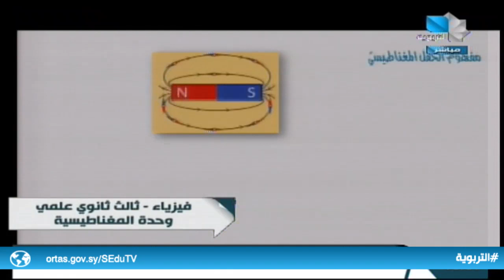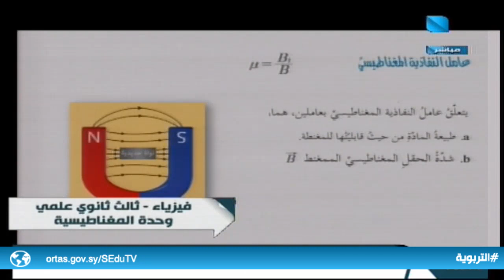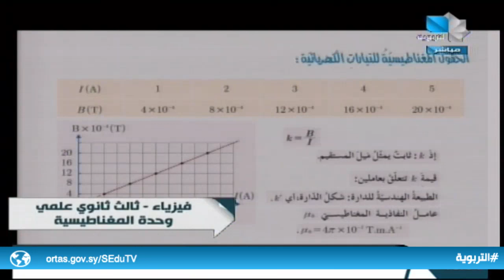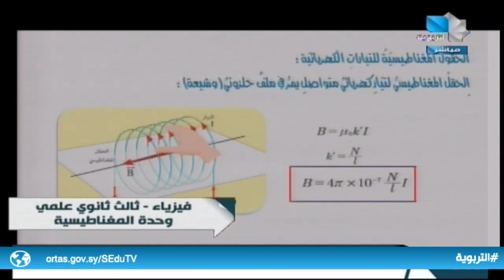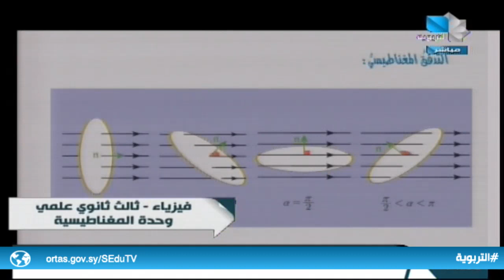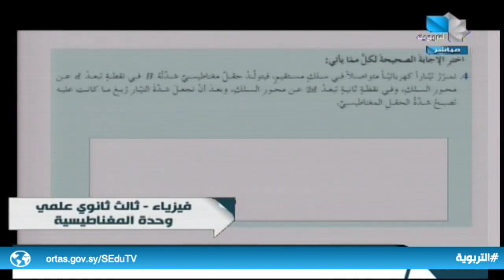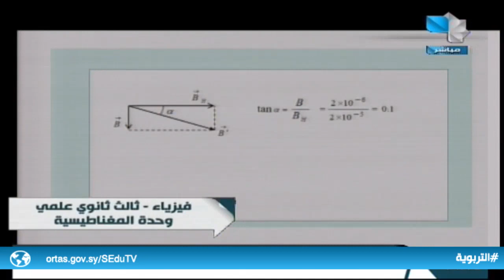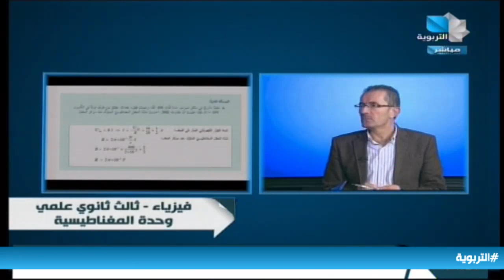إضاءات على المناهج/الثالث الثانوي العلمي - فيزياء 16.12.2022